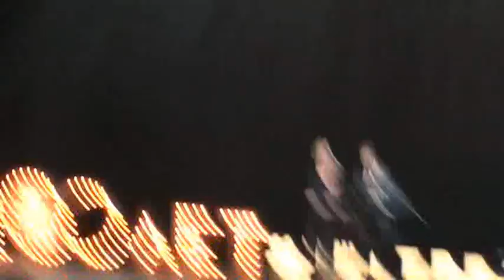100 – летие театра Вахтангова. Сбор труппы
Электронная книга «Раскрутка на YouTube»

Помощь каналу 100 – летие театра Вахтангова. Сбор труппы
В столице в понедельник открыли памятник режиссеру, актеру и педагогу Евгению Вахтангову. Монумент установлен на Арбате перед Государственным академическим театром, носящим имя режиссера.

“Очень символично, что сейчас мы открываем памятник человеку, который жил недолго и трудно, но умел страстно любить жизнь, создавать праздник, несмотря на лишения и болезни. Самый легендарный спектакль Вахтангова “Принцесса Турандот” учит нас тому, что не надо бояться масок, потому что за ними можно сохранять яркую индивидуальность и собственный взгляд на вещи”, – отметила председатель комитета по культуре Госдумы РФ Елена Ямпольская.

Поздравить театр с открытием монумента и 100-м сезоном пришли министр культуры РФ Ольга Любимова, председатель Центрального банка РФ Эльвира Набиуллина, первый заместитель председателя Госдумы РФ Александр Жуков и председатель Мосгордумы Алексей Шапошников. Правнучка Вахтангова Дина Евгеньевна от имени семьи поблагодарила театр за установку памятника.

Жуков отметил, что несмотря на то, что Вахтангов родился на Владикавказе, его можно считать московским режиссером. “Он жил в арбатских переулках, работал со студийцами и потом основал этот замечательный театр”, – поделился он.

Likecoin - как бесплатно получить криптовалюту за лайки на своих видео в YouTube ССЫЛКА НА РЕГИСТРАЦИЮ В ПРОЕКТЕ

Помогите каналу на его работу Номер кошелька в Яндексе 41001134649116 Наш новый канал новостей и технологий ТВ -Инфо